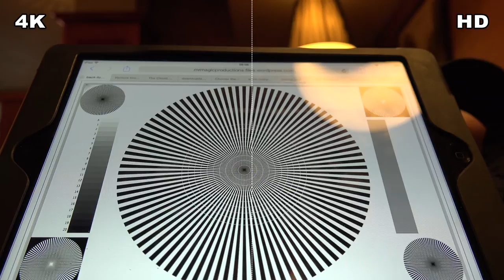Sony FDR-AX100 test 5 - 4K UHD versus 1080P HD video comparison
This test is to show the difference between 4K footage from the AX100 being scaled down in post. Compared to the same shot re-shot as 1080P HD in camera. While there is a difference, a couple of things have to be observed if you plan to deliver at 1080P HD and not 4K.

In many instances, post scaling AX100 4K footage to 1080 can lead to images that are still too sharp, and can cause aliasing issues. The in camera down scaling may not look as sharp, but is a lot smoother in certain instances while still being high in resolution, but not being so over sharp as to cause aliasing type issues. The relative bit rate of recording XAVC S 1080 is about four times higher than that of XAVC S UHD.

The test is also good for showing typical sensor noise for an in door low light situation.

The lack of movement is quite intentional, as I would never have been able to track separate UHD and HD takes for the split screen.

As this is the place where I tend to have breakfast, it doesn't really get much more real world than this :)